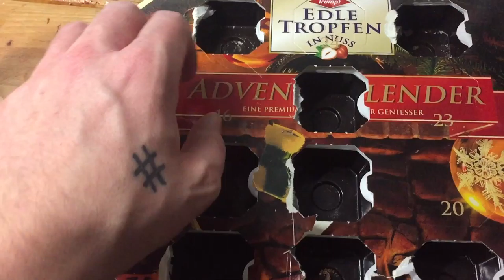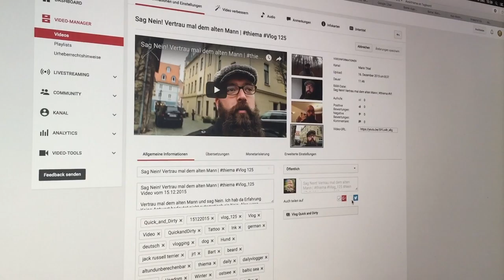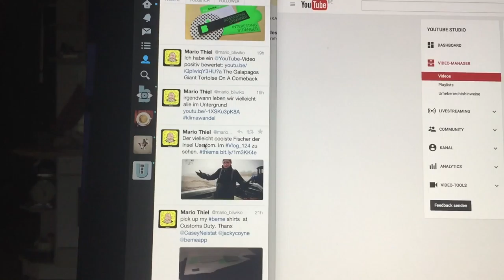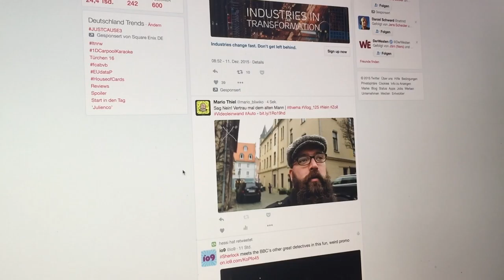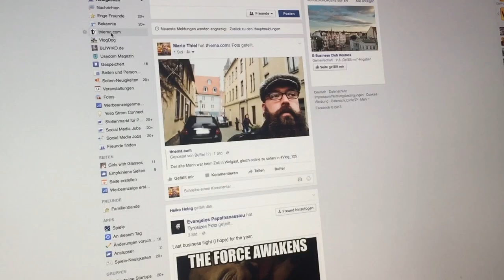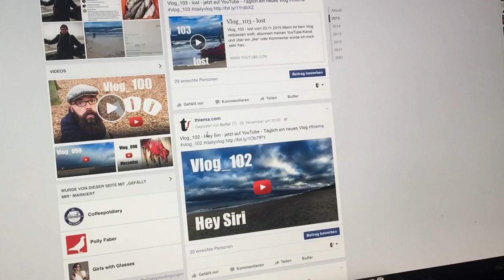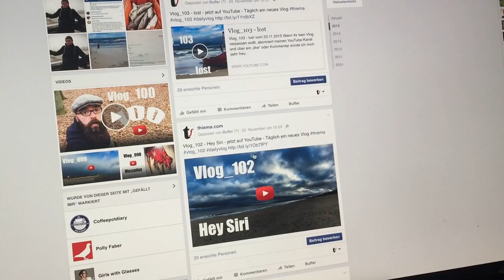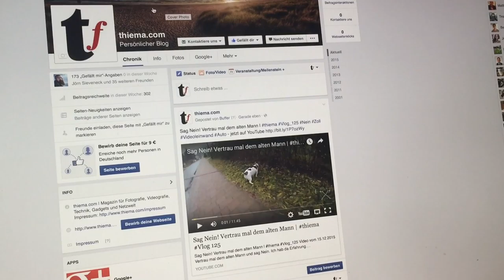sharing pochierte Eier und Feuer im Hafen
Sharing. In diesem Video zeige ich wie ich momentan meine Inhalte in den Sozialen Netzwerken teile. Etwas umständlich und sicher nicht der perfekte Weg. Beschreibt in den Kommentaren doch mal wie ihr dabei vorgeht!
Im Hafen scheint ein Feuer zu sein. Ich nehme an das muss aber so.
Ausserdem ist mein erster Arbeitstag nach dem Urlaub. Es gibt pochierte Eier, sonst ist nicht viel los.